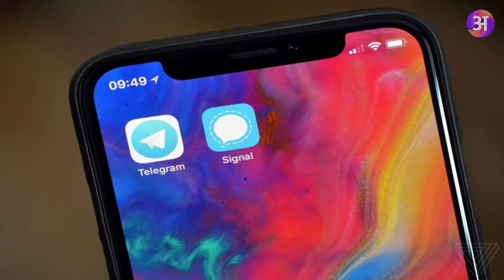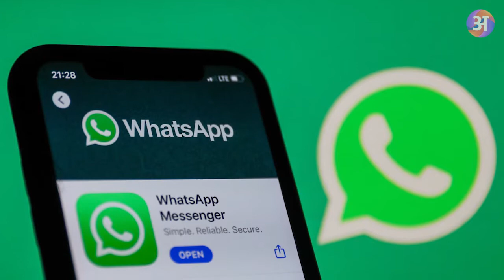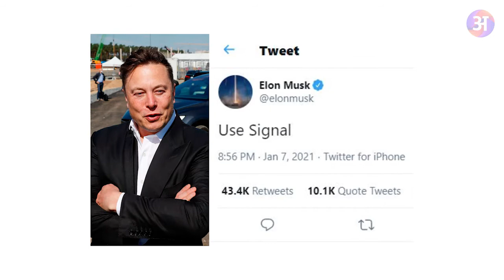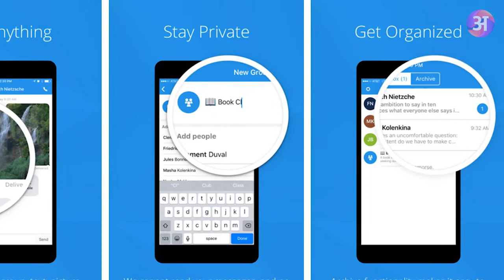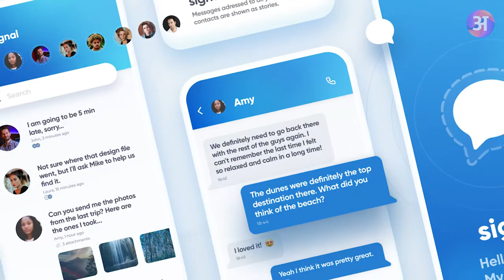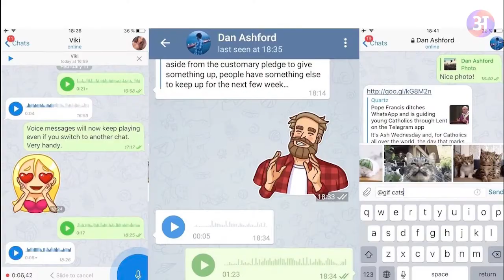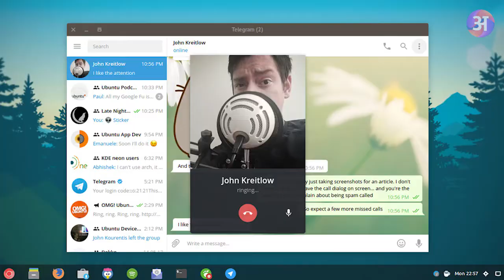तुमच्या फोनमध्ये काय आहे? व्हॉट्सॲप, टेलिग्राम की सिग्नल?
अर्थ मराठी ज्ञानभांडार मालिकेमध्ये आपले स्वागत आहे. प्रत्येक नवीन व्हिडियोमध्ये आम्ही आपल्यासाठी एक नवीन प्रश्न आणि त्याचे उत्तर घेऊन येणार आहोत.

आपल्या सभोवतात काही अशा गमतीदार गोष्टी आहेत, ज्यांची आपल्याला फार थोडी माहिती आहे. आणि काही अशा गोष्टी आहेत, ज्यांची माहिती ऐकून आपल्या भुवया उंचावतात. आम्ही आपल्यासाठी काही अशाच रंजक माहिती सदर मालिकेमध्ये घेऊन आलो आहोत. व्हिडियो शेवटपर्यंत अवश्य पहा, आणि तुमच्याकडे देखील काही प्रश्न असतील तर कमेंटमध्ये आम्हाला नक्की विचारा.

Video Credits @Mixkit